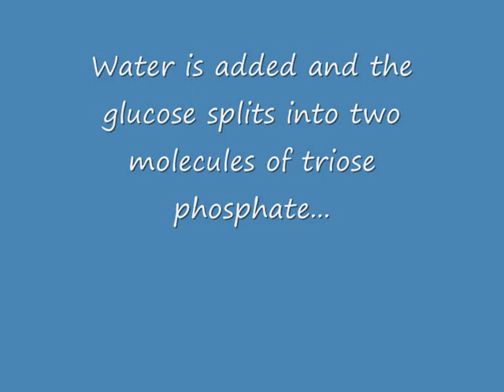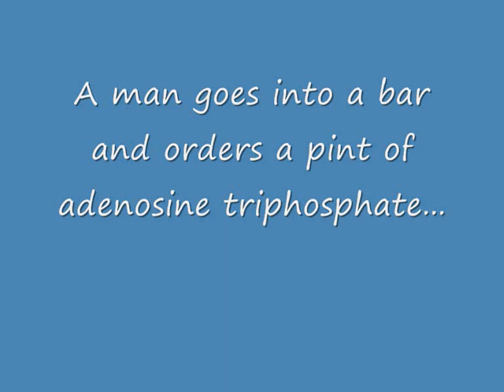Glycolysis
Glycolysis - the first stage of respiration. A2 Biology revision (AQA Spec.A)